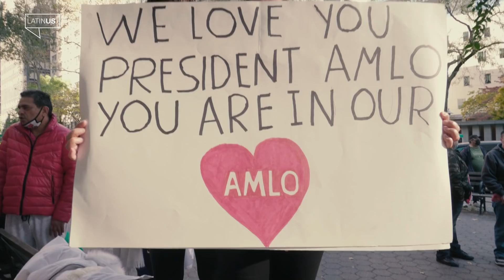“We love you president AMLO”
Después de 10 años y por quinta ocasión, México regresó a la mesa del Consejo de Seguridad de las Naciones Unidas, el principal órgano internacional ejecutivo y el facultado para tomar decisiones vinculantes en materia de paz y seguridad. El presidente Andrés Manuel López Obrador acudió este martes a la sede del organismo con un discurso en el que criticó el desempeño de la ONU. Afuera, cerca de 200 simpatizantes, buena parte de ellos perfectamente coordinados, lo esperaron para saludarlo.